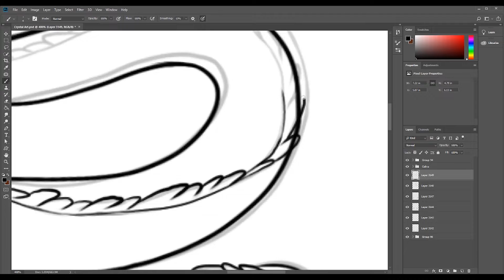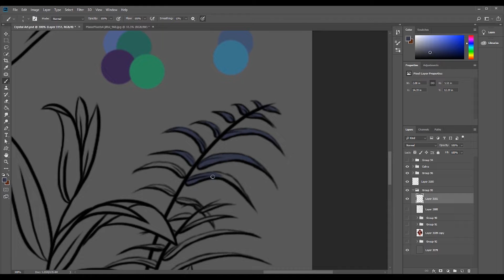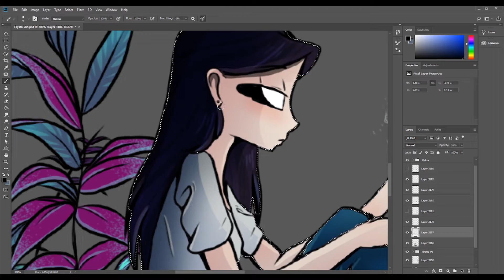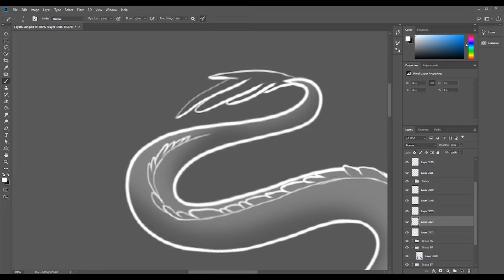Sometimes the most interesting things...are the hardest to see - Speed Paint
I really wanted to make something meaningful and natural with my old OC, Celina. She is blind and can only 'see' when using her sorcery. So I decided to create a 'click on me' piece since it fitted her so well! This is actually the first time I've done this sort of art and I really enjoyed it! I hope you like it!